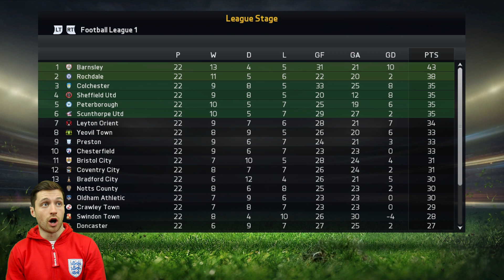PLAYER CAREER MODE #5 - GOALS, GOALS, GOALS!!! - Fifa 15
Previous episode In Ep5 of my Fifa 15 Player Career series I play my most games yet and put lots of balls in the back of the net! Enjoying it?